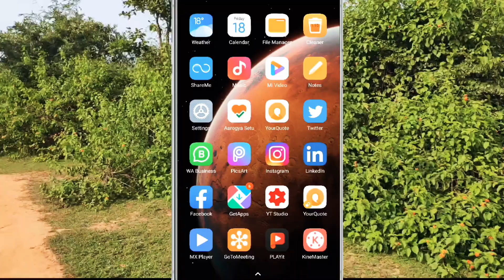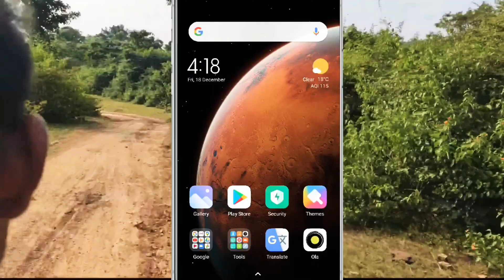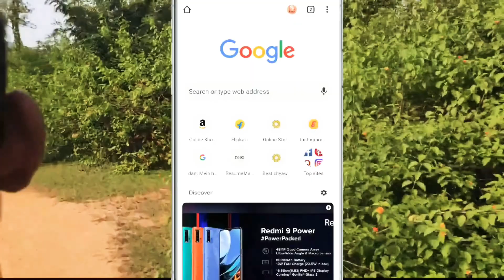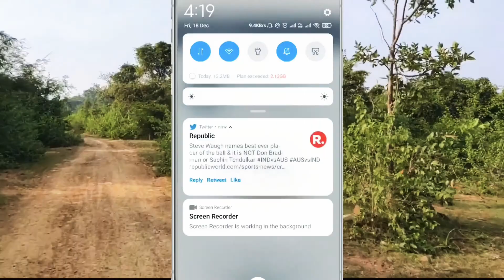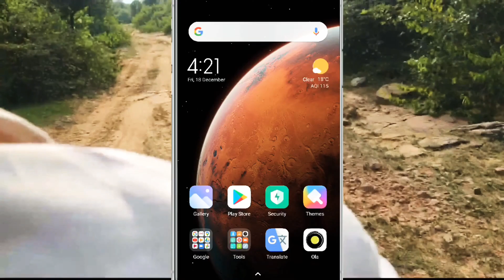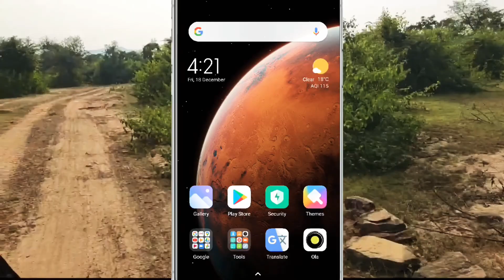facebook वीडियो 🎥 कैसे download करें? ।। How to download fecebook videos??. !!